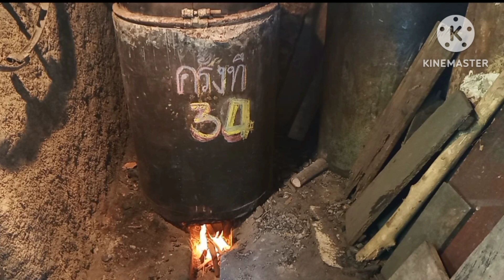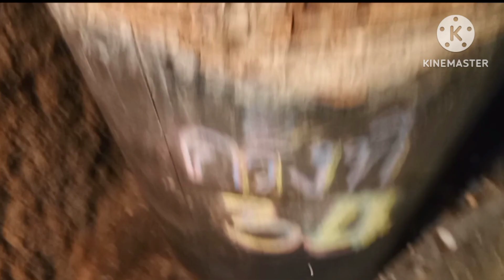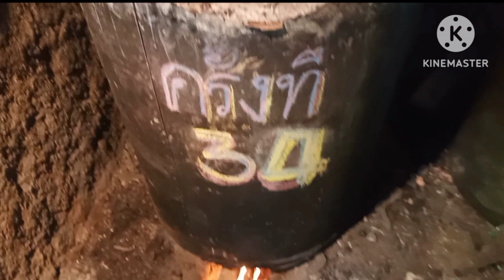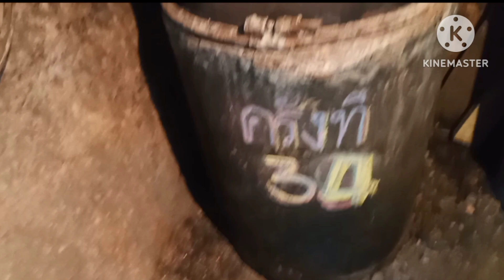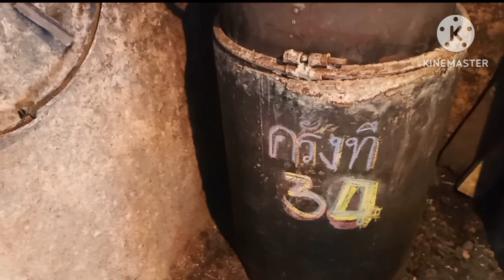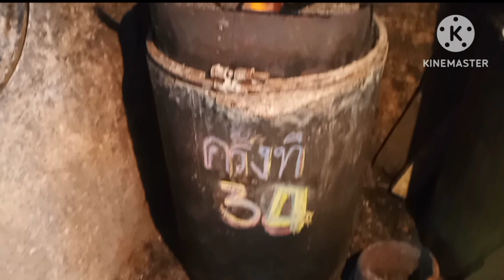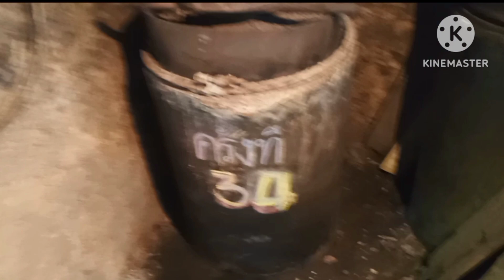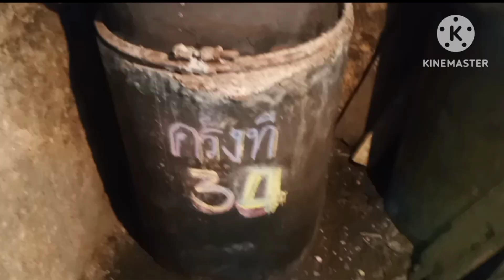วิธีอบเตา อบทำไมทำเพื่ออะไร วิธีการปิดเตาเมื่ออบเสร็จ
วิธีการอบเตาอุ่นเตาเพื่อเผาจริง